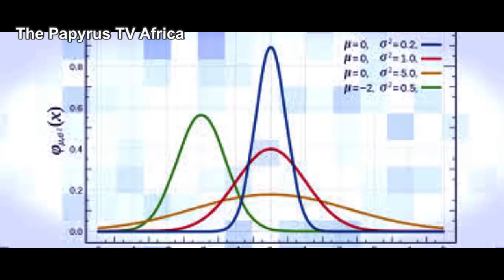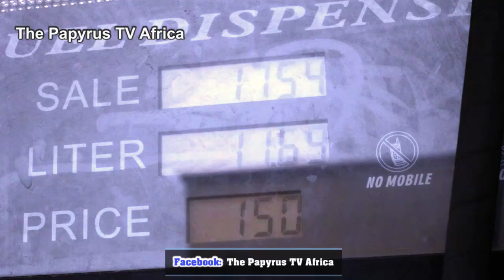Look This Bridge Will Collapse Any Moment.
The longest Kastina-Ala bridge in Benue State, if the Federal government do not hurry and do something about it, it will collapse.  This is the only bridge that connect two state to benue, Adamawa, Taraba, and the only road from North to the East.